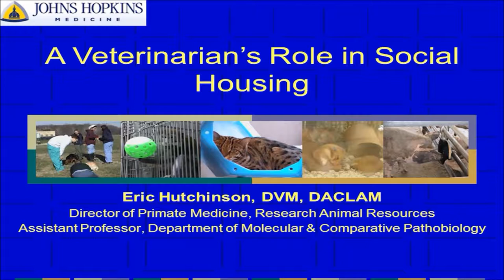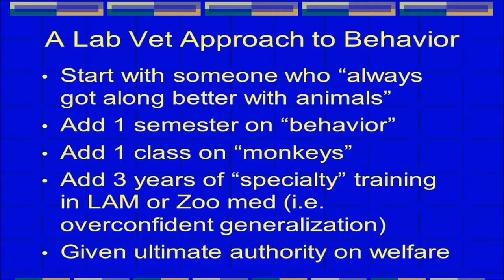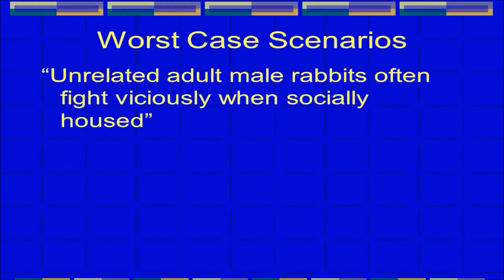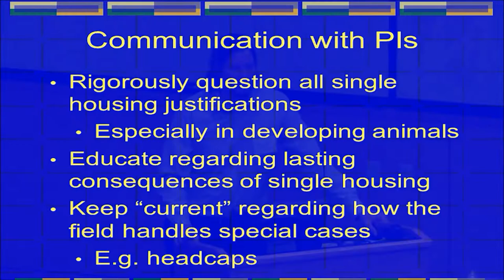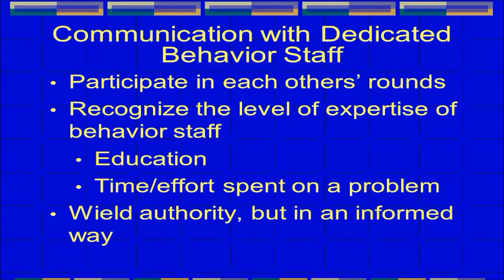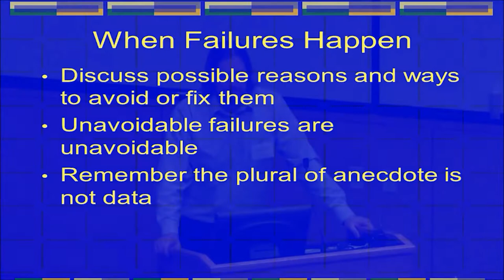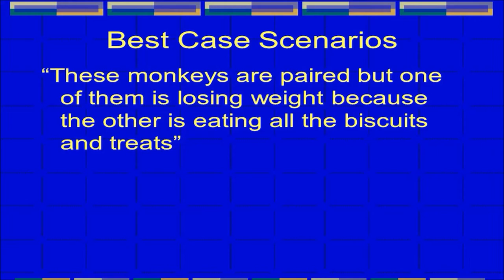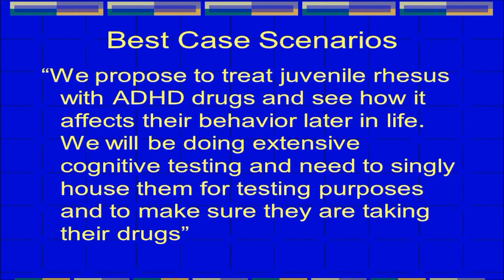Veterinarian's Role in Social Housing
Speaker: Eric Hutchinson, Johns Hopkins University
Presented at Symposium on Social Housing of Laboratory Animals, 2014
Co-hosted by USDA, OLAW, UC Denver - Anschutz Medical Center, and the Johns Hopkins Center for Alternatives to Animal Testing